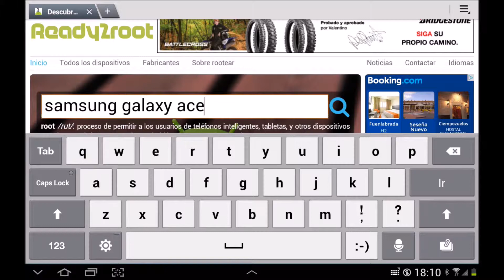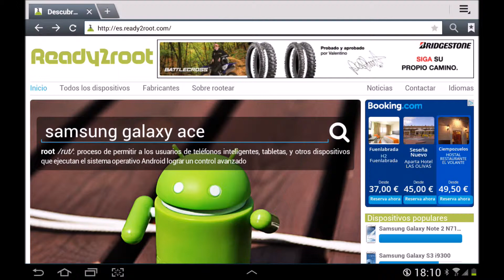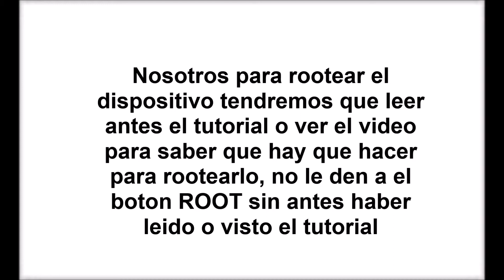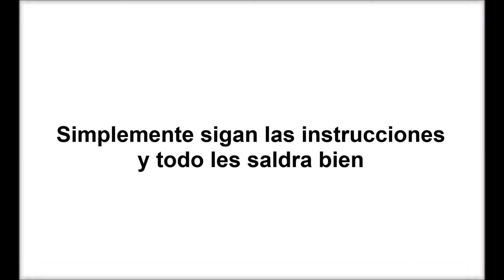Rootear dispositivo android sin pc (2. METODO)